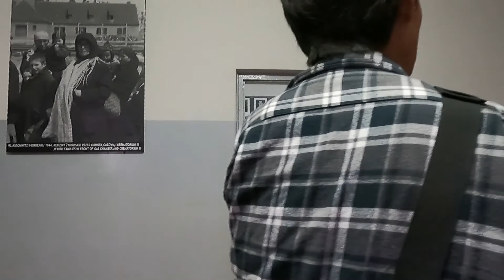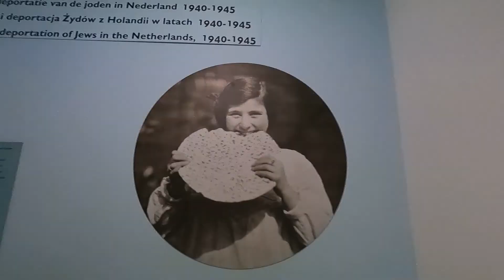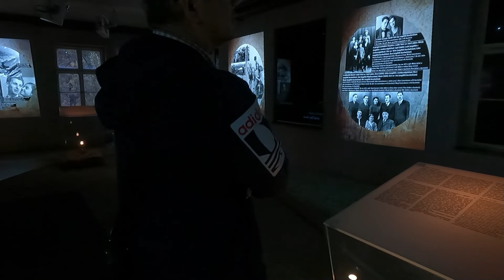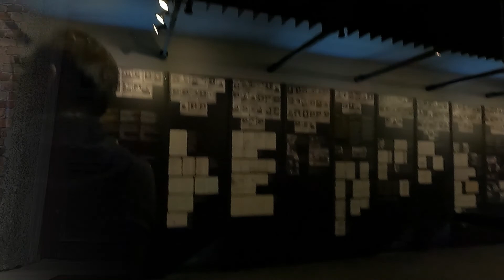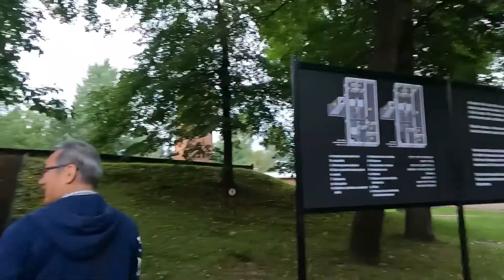～後編～2022 清ちゃんアウシュビッツ強制収容所へ行っちゃう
後編動画。アウシュビッツ博物館に見学に行きました。